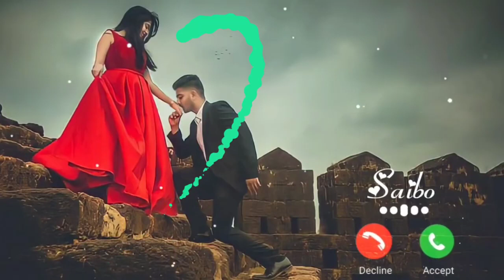Saibo Mann Ye Sahib ji Ringtone Saibo Ringtone Dheere Dheere Naino Ko Dheere Dheere Ringtone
This ringtones/music are not owned by us. If you are the owner/creator of these any ringtone & infringe Copyright.

saibo ringtone
saibo remix ringtone
saibo dheere Dheere song ringtone
saibo lofi song ringtone
saibo reels ringtone
saibo download ringtone
saibo instrumental ringtone
saibo mp3 ringtone
saibo dj remix ringtone

Instrumental Ringtone
Instrumental Background Music
Instrument
2020ringtone all ringtone apple ringtone amit bhadana ringtone aashiqui 2 ringtone audio main ringtone app for android ringtone arabic ringtone best ringtone bhakti ringtone bollywood ringtone bhojpuri ringtone bhajan ringtone bollywood song ringtone best 2020 ringtone bangla ringtone bgm ringtone bewafa ringtone cutter ringtone cutter app ringtone comedy ringtone change ringtone cut song ringtone closer ringtone cartoon ringtone collection ringtone cool ringtone come ringtone download kaise kare ringtone dialogue ringtone dj remix ringtone dil diyan gallan ringtone dance ringtone download app ringtone daru badnaam kar de ringtone ehsas nahi tujhko ringtone english song ringtone emotional ringtone ever ringtone ek tha tiger ringtone english song 2020.